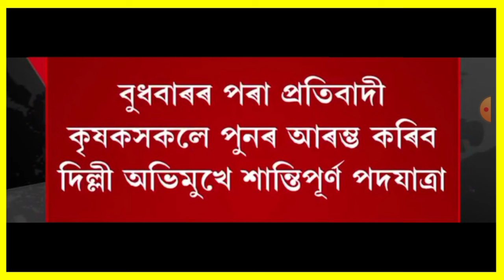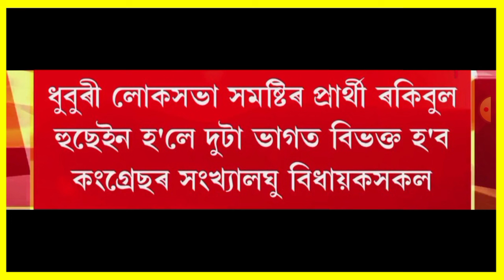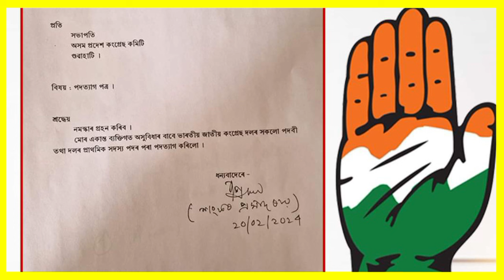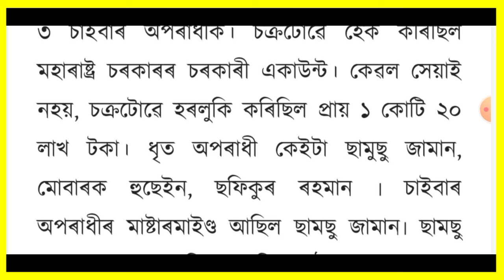কেন্দ্ৰীয় চৰকাৰৰ বৃহৎ ঘোষণা!, হিমন্ত পুনৰ কংগ্ৰেছলৈ, চৰকাৰী কৰ্মচাৰীৰ বাবে বিশাল সুখবৰ, UPI, Bank, .